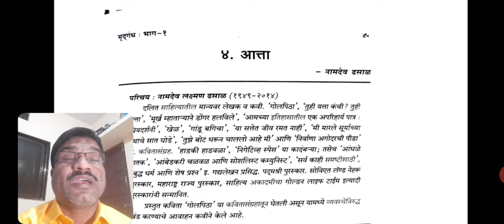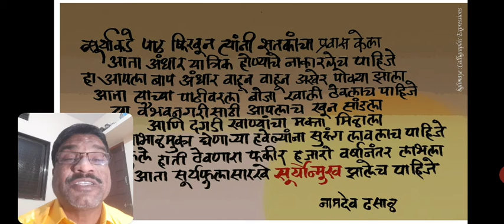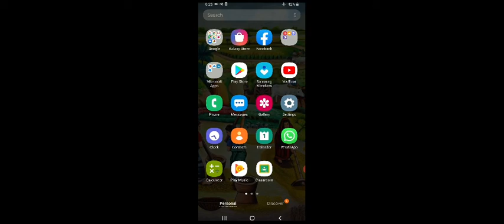B.A.I. "आत्ता "कविता नामदेव ढसाळ अंतिम भाग